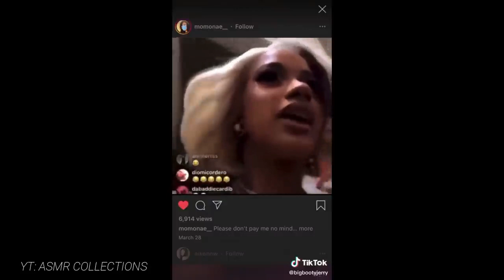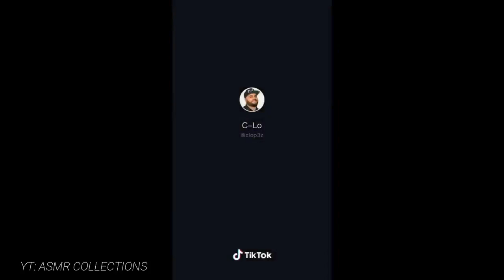BEST OF CARDI B TIK TOK IMPRESSIONS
I.G. @jerheem